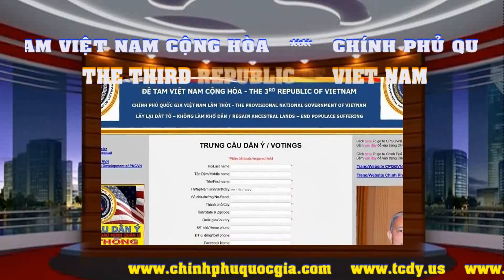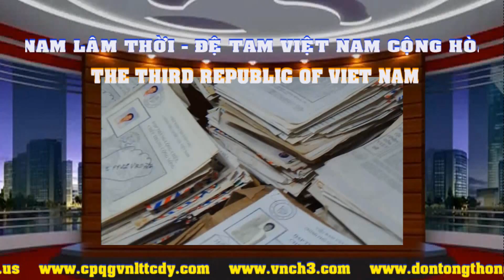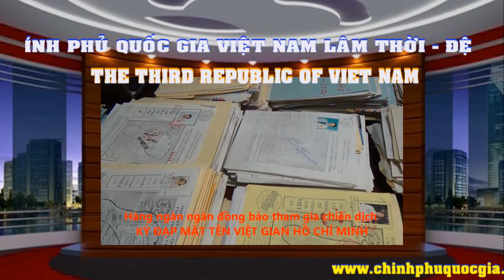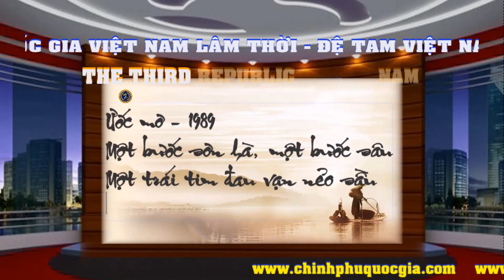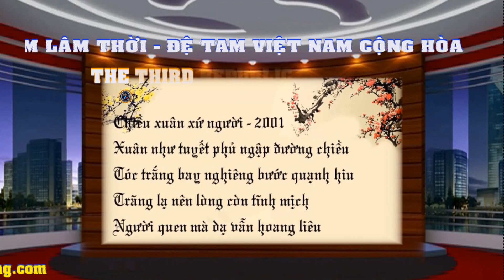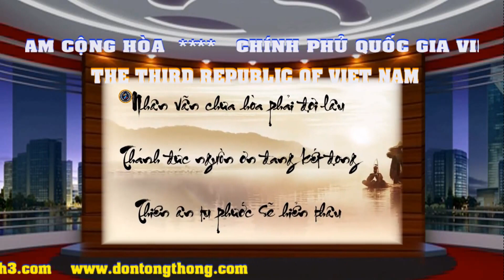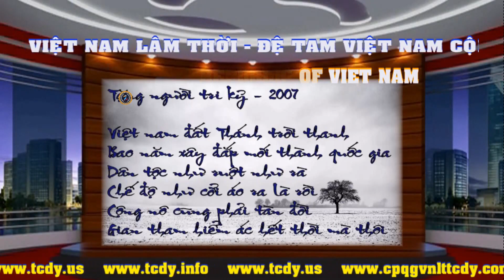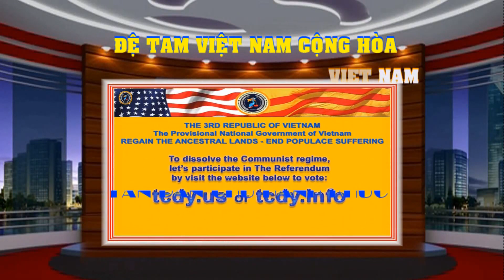🆕 26/04/2020 || THUYẾT TRÌNH VỀ ÔNG ĐÀO MINH QUÂN MỘT NHÀ NHẠC SĨ YÊU NƯỚC THƯƠNG DÂN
Downloads
- (MP3): …
- (For smartphones / 3GP): …